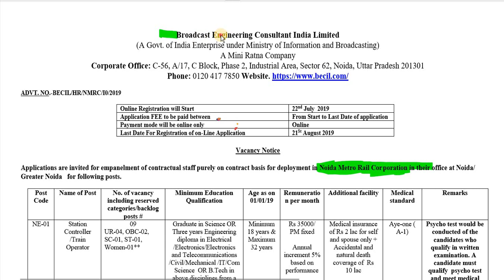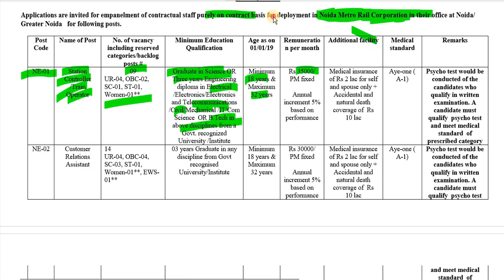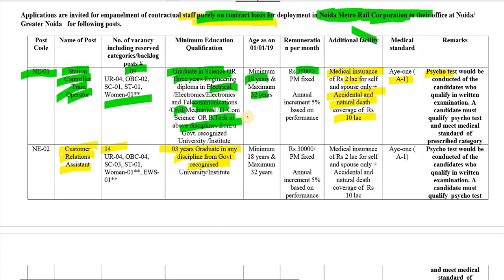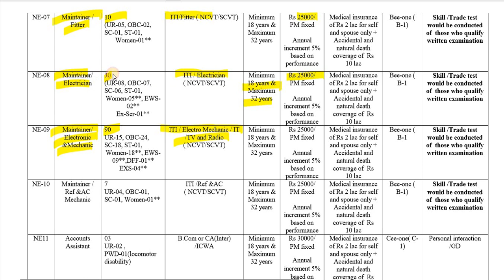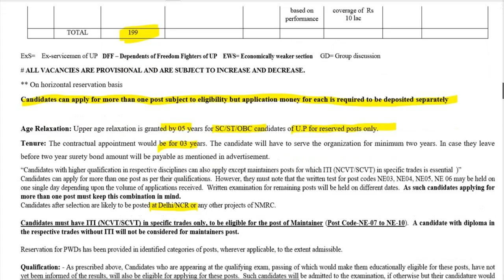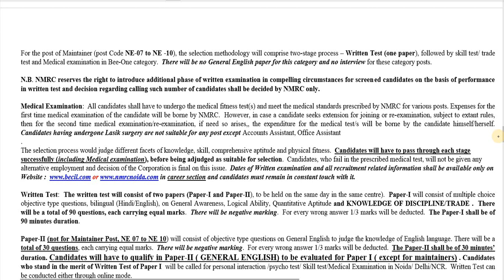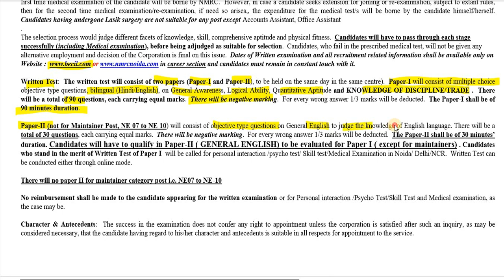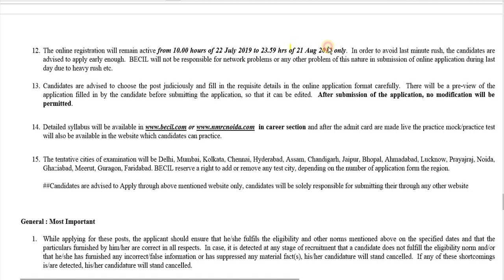नोएडा मेट्रो रेल कॉर्पोरेशन/ Noida Metro Rail Corporation/vacancy for iti/diploma/b.tech/bsc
नोएडा मेट्रो रेल कॉर्पोरेशन
Applications are invited for empanelment of contractual staff purely on contract basis for deployment in Noida Metro Rail Corporation in their office at Noida/
Greater Noida for following posts.